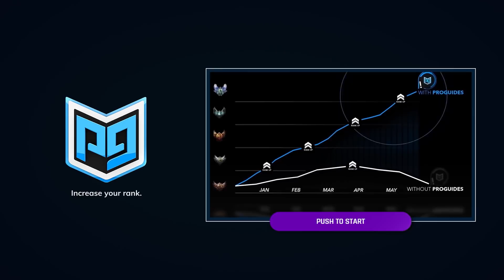SET 4.5 - CHALLENGER PREDICTIONS - Teamfight Tactics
Want unlimited, easily-accessible, 24-7 coaching from high elo players?

VIDEO DESCRIPTION

This video is for:

Concepts:  new teamfight tactics patch, set 3, tft, tft tier list, teamfight tactics tier list, teamfight tactics guide, team fight tactics tutorial, teamfight tactics best comp, team fight tactics lol, teamfight tactics how to play, team fight tactics tips, learn team fight tactics

Written by our Challenger TFT experts, Litiq & Karanthir.